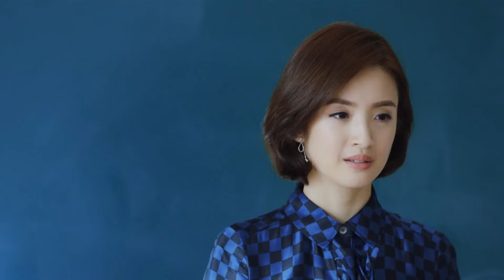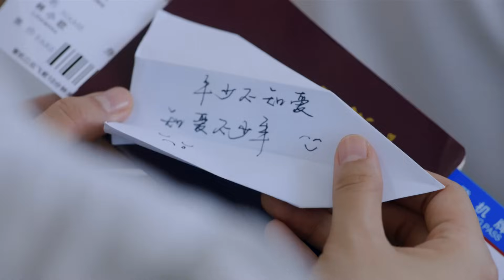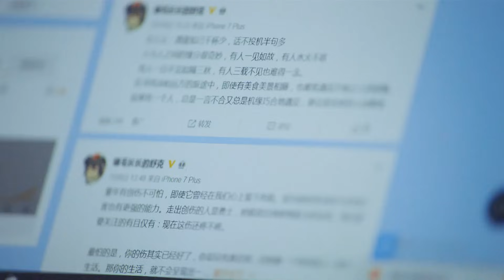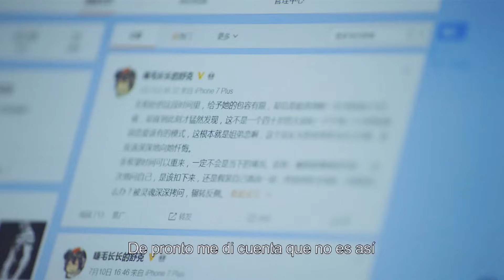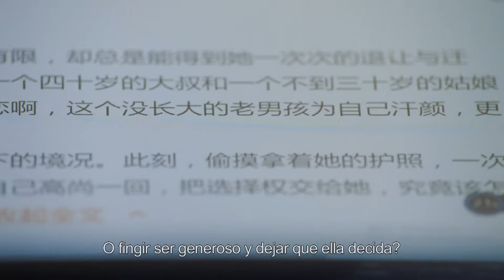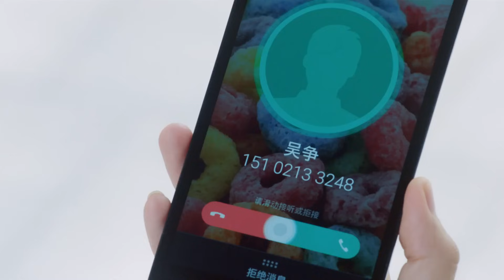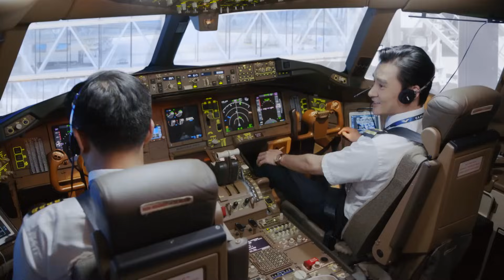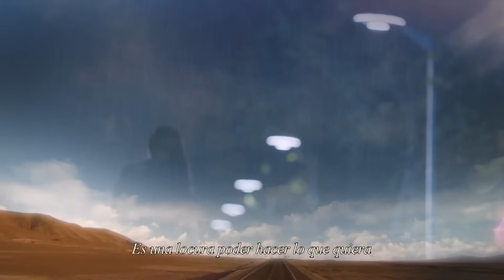【AUDIO EN ESPAÑOL】⭐ Drama: Old Boy... madurar a los 40 (Episodio FINAL 45)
⭐Drama: Old Boy... madurar a los 40 -老男孩
Episodios：45
Director：Liu Jun Jie
Guionista: Gao Rong Rong
Reparto：
Liu Ye como Wu Zheng
Ariel Lin como Lin Xio Ou
Lei Jia Yin como Shi Fei
Hu Xian Xu como Xiao Han
Guo Shu Tong como Ye Zi
Wang Yan Zhi como Fei Wen Li

Sinopsis:
Wu Zheng es un piloto de alto rango con un trabajo y una apariencia envidiables. Un hábil piloto capaz de cargar con  la responsabilidad de la vida de innumerables pasajeros, pero en su vida diaria, es un hombre libre de espíritu al que no le importa lo que piensen los demás; en su interior es un "Old Boy" es decir un adulto con corazón de niño.
Su hijo llamado Xiao Han aparece de la nada, seguido de la maestra Lin Xiao Ou una mujer despreocupada y optimista, afectuosa y cariñosa.
Ella cuando se entera de que su alumno favorito, Xiao Han, se ha quedado solo por un cambio repentino en su familia, se esfuerza por comunicarse con el padre del niño y al encontrarse con el padre del niño, resulta que es el hombre con el que vivió una pesadilla en su  viaje al extranjero.
La llegada consecutiva de su hijo y la maestra pondrá su mundo de cabeza.